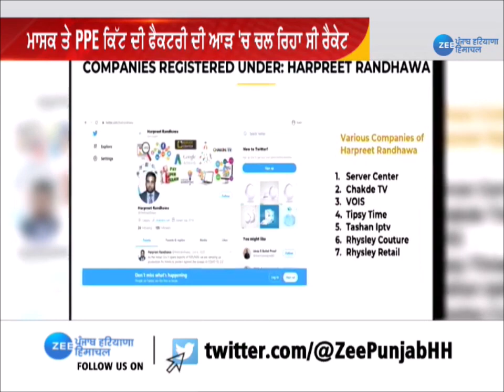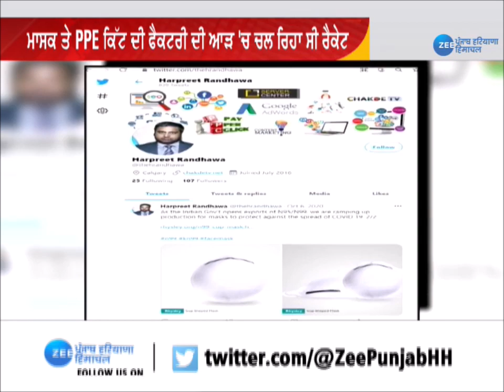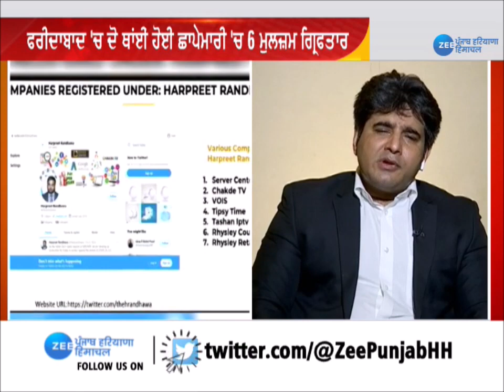ZEEPHH | ਫਰੀਦਾਬਾਦ 'ਚ ਪਾਇਰੇਸੀ ਦੇ ਕੌਮਾਂਤਰੀ ਰੈਕੇਟ ਦਾ ਪਰਦਾਫਾਸ਼